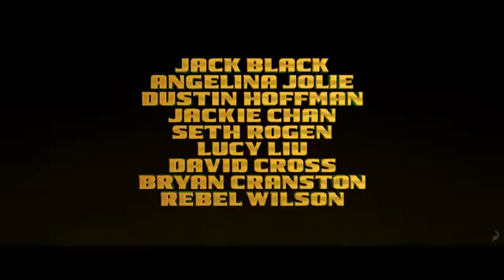Kung Fu Panda 3 Official Trailer #1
Kung Fu Panda 3 is an upcoming 3D American-Chinese[3] computer-animated action comedy martial arts film, produced by DreamWorks Animation and Oriental DreamWorks,[4] and distributed by 20th Century Fox. It is directed by Jennifer Yuh Nelson, with Alessandro Carloni serving as co-director. The film is written by Jonathan Aibel and Glenn Berger, produced by Melissa Cobb, and executive produced by Guillermo del Toro. It is the sequel to the 2011 film Kung Fu Panda 2 and third installment in the Kung Fu Panda franchise. The film will feature the voices of Jack Black, Angelina Jolie, Dustin Hoffman, Seth Rogen, Jackie Chan, Lucy Liu, David Cross, Bryan Cranston, Rebel Wilson, and J. K. Simmons. It is scheduled to be released on January 29, 2016